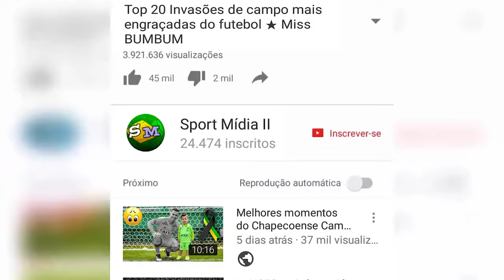Incredible planes ✈ Biggest Airplanes in the World ✈ AirBus A380 Boeing 747